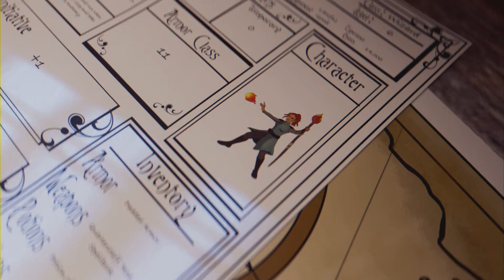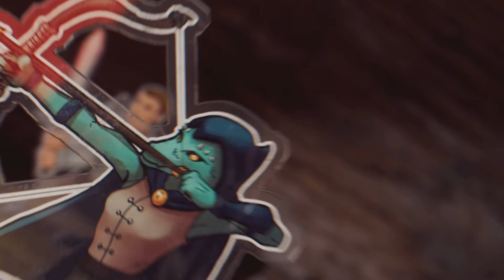Lego Harry Potter year 4 PT 1